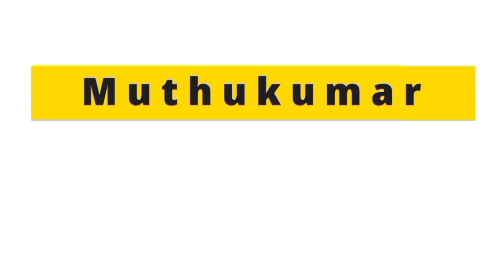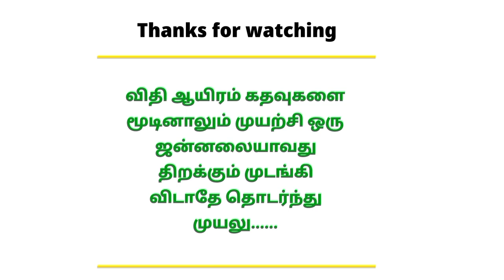அடி என்றால் என்ன?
Follow the M u t h u k u m a r channel on WhatsApp பாவகைகள்